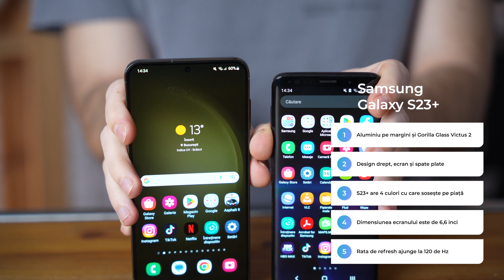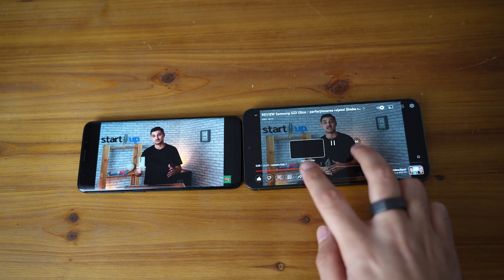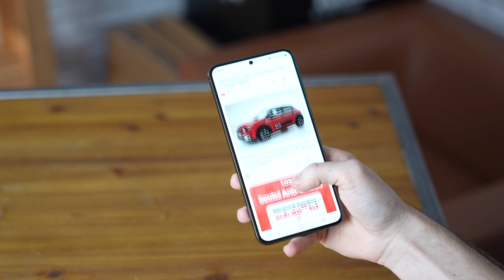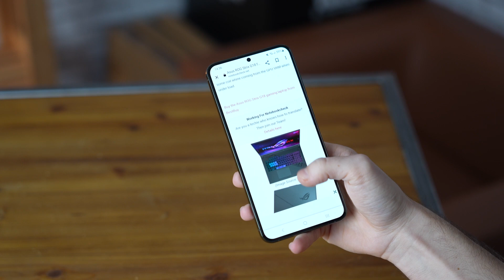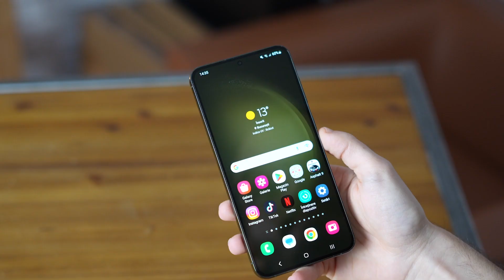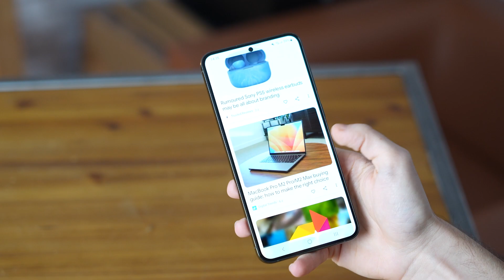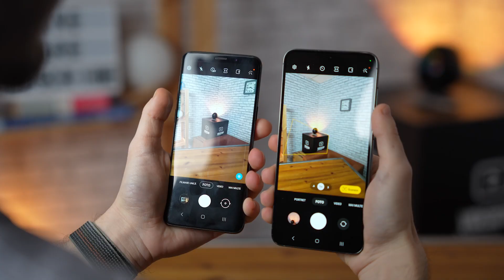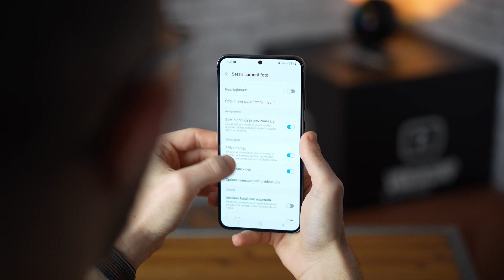REVIEW Cum e Samsung Galaxy S23+ când vii de la Samsung Galaxy S9?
Pentru că probabil ai văzut deja o mulțime de review-uri aproape trase la indigo pentru seria Galaxy S23 de la Samsung, eu vreau să-ți ofer o perspectivă diferită. Am aici modelul S23+ și ca să fac acest video mai interactiv și să vedem împreună cât a evoluat seria S de-a lungul timpului, o sa îl compar cu un smartphone pe care încă îl folosesc pentru gaming, adică Samsung Galaxy S9.

De ce această comparație? Pentru că poate fi perspectiva unui om care-și schimbă telefonul după câteva generații. Dacă S23 Ultra e pentru cei care schimbă telefonul anual, S23+ e pentru cei care vor un terminal bun, dar care poate au un dispozitiv mai vechi.

Am acest telefon de aproape cinci ani, iar timp de trei, el a fost device-ul meu principal zi și noapte. Chiar dacă bateria nu îl mai ține cine știe ce, performanțele și ecranul m-au făcut să îi dau o nouă viață ca dispozitiv mobil pentru gaming.